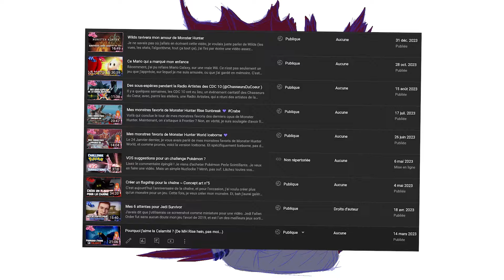Proposez VOS sous-espèces de Monster Hunter ! | Vidéo 1000 abonnés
1000 abonnés, c'est un premier cap d'une chaîne YouTube. Vous êtes à présent un millier, et j'avais envie de faire une vidéo un peu particulière pour l'occasion. Mais... et si VOUS participiez ? Cette chaîne évolue grâce à vous, alors c'est l'occasion de vous mettre en avant. La chaîne a débuté avec des concept sous-espèces de Monster Hunter, les vidéos avaient plu, donc c'est l'occasion d'y revenir.

Naturellement, tout commentaire est le bienvenu, surtout s’il est constructif. Un avis différent, une idée pour un prochain concept, ou pour la chaîne en général ? Dis-moi tout en commentaire !

Si tu es quelqu’un de bien, alors jette un œil aux Chasseurs du Cœur, un collectif de fans de Monster Hunter qui se réunit pour de bonnes œuvres.

00:00 : Le millier
00:44 : VOS sous-espèces
01:15 : Critères
03:30 : Récap